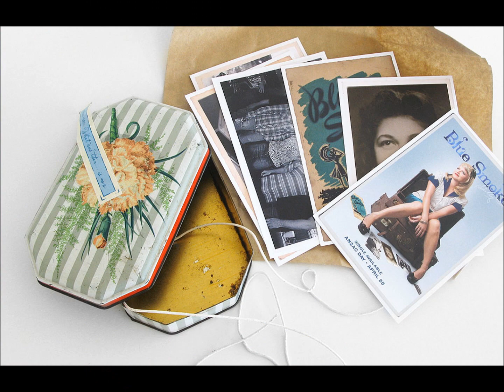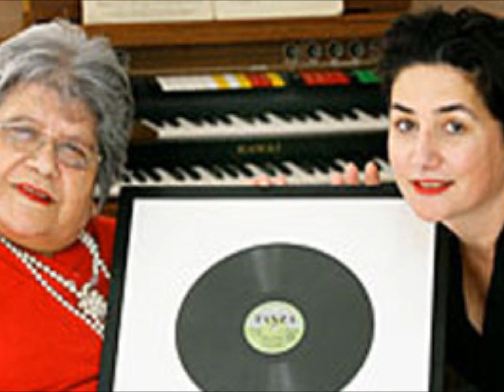Blue Smoke - Pixie Williams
NOW AVAILABLE- THE PIXIE WILLIAMS COLLECTION, Released on 12 July 2011 (Pixie Williams' 83rd birthday) is this unique collection of digitally remastered tracks, originally recorded between 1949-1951.
   Pixie Williams also known as Pixie Costello (12 July 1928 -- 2 August 2013) was a New Zealand singer. She is known for the song Blue Smoke which she recorded in 1949, and which was #1 on the New Zealand charts for six weeks.
 "Blue Smoke" was the first single to be locally recorded and manufactured in New Zealand, backed by the song "Señorita", and was also the first release on the local TANZA label. The A-side was written by Ruru Karaitiana whilst he was on board a troop ship during World War II, and was recorded in September and October 1948 for release in February the following year by the Ruru Karaitiana Quintette (sic) with Williams on vocals. It was number one on the New Zealand charts for six weeks and sold around 50,000 copies.
A self-taught singer, Williams had been suggested to Karaitiana by his fiancée Joan, who had sung with her whilst staying at a girls' hostel in Wellington. She was to go on to sing on several more recordings during 1949 and 1950: "Bellbird Serenade" (backed by Jimmy Carter's Hawaiians), "Maori Rhythm" (backed by Alan Shand's Orchestra), and "Saddle Hill", as part of Ruru Karaitiana's Quavertones. The Quavertones were also credited with the further singles "Let's Talk it Over" and "Windy City".
 In 2011, the Recording Industry Association of New Zealand recognised Williams with a Triple Platinum Award for "Blue Smoke" and Single Platinum Award for the song "Let's Talk it Over".
 Williams died at a rest home and hospital in Upper Hutt on 2 August 2013. She had been suffering from dementia, diabetes and Parkinson's disease.